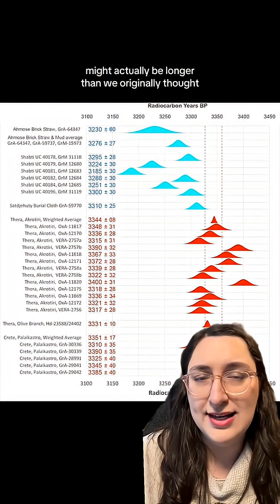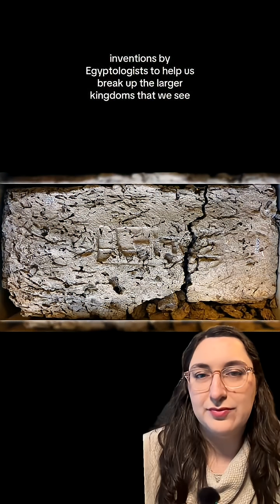Ancient Egyptian Artifacts Tested to Help Determine the Date of the Eruption of Thera ~ Egypt News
Very cool that we can use items from Egypt to help date something in Greece!